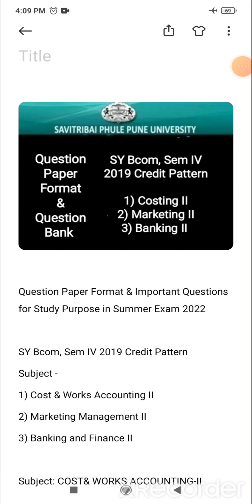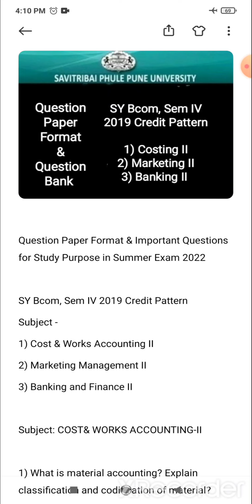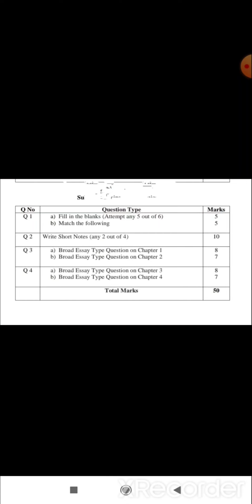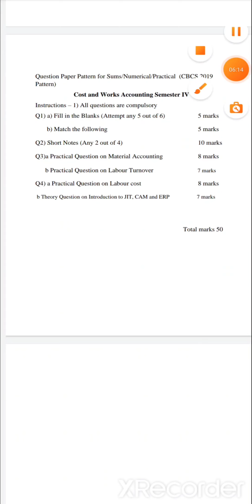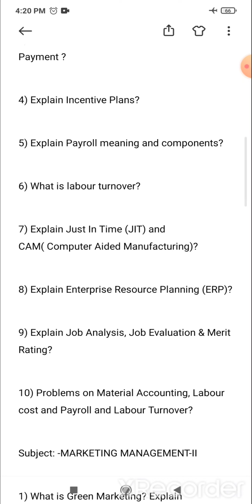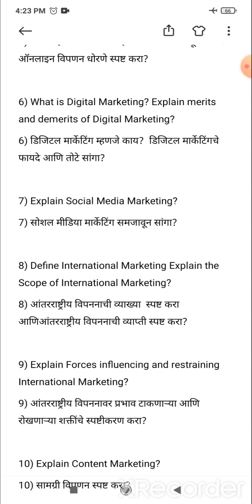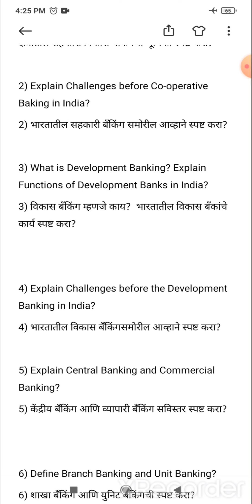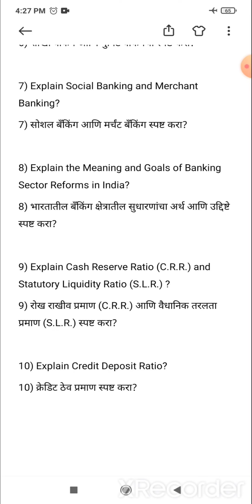SY Bcom, Sem IV - Costing, Banking, Marketing II - Question Paper Format & Question & Question Bank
Question Paper Format & Important Questions for Study Purpose in Summer Exam 2022

SY Bcom, Sem IV 2019 Credit Pattern
Subject -
1) Cost & Works Accounting II
2) Marketing Management II
3) Banking and Finance II

akshay bale
akshay bale sppu
akshay bhale
sy bcom costing
sybcom banking and finance sem 4
banking and finance
banking and finance sybcom
banking and finance sybcom sem 4
sybcom banking and finance
mr akshay bale sppu